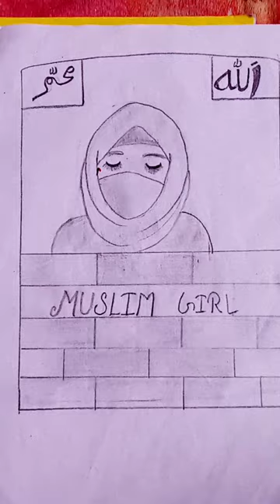my 3 beautiful hizab girl drawings## 🕋🕋##🤲🤲🤲🤲🤲🤲🤲👩👩👩###